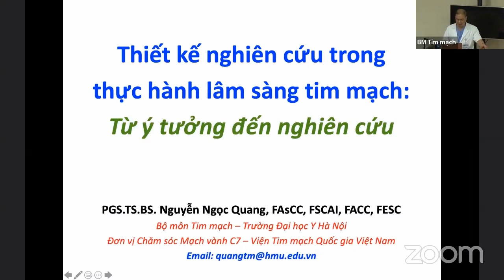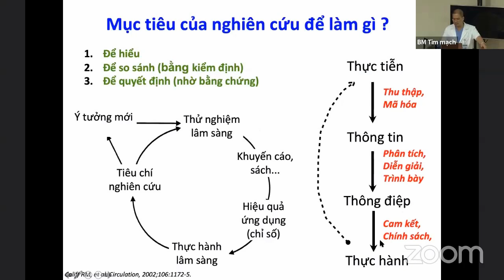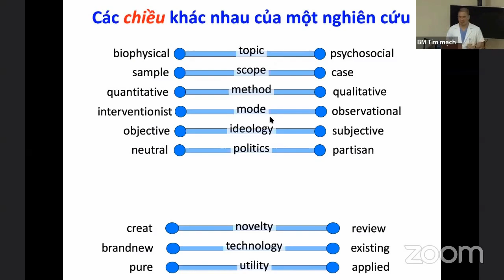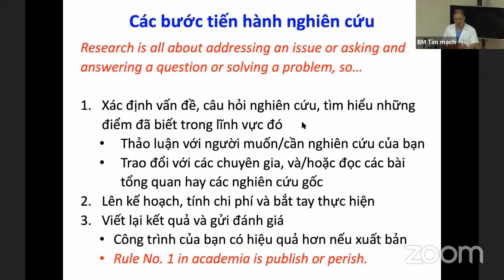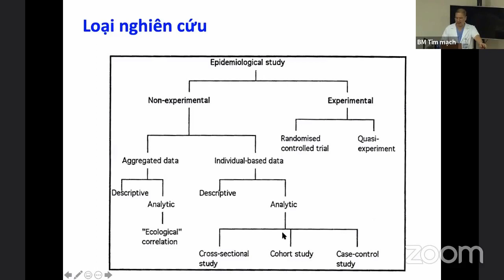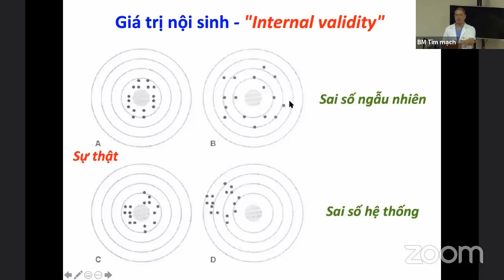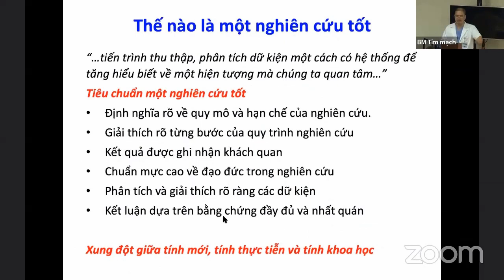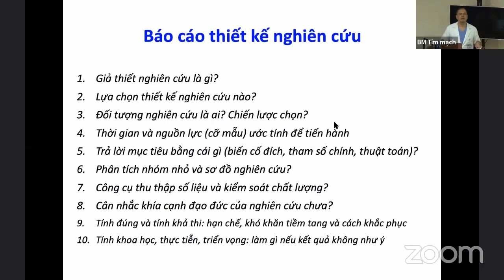Thiết kế nghiên cứu Y học: Từ ý tưởng đến nghiên cứu [Nghiên cứu khoa học]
Thiết kế nghiên cứu trong thực hành lâm sàng tim mạch: Từ ý tưởng đến nghiên cứu
PGS. TS. BS. Nguyễn Ngọc Quang
Đơn vị Chăm sóc mạch vành C7 - Viện tim mạch quốc gia Việt Nam